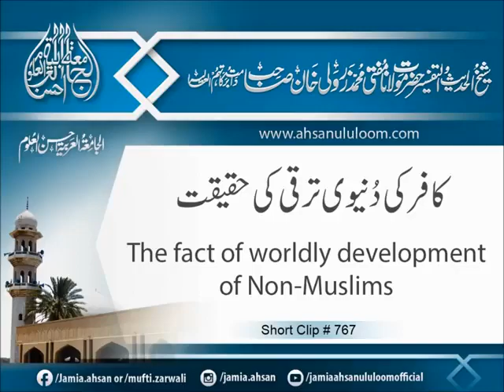(کافروں کی دنیاوی ترقی کی حقیقت)Kafiron Ki Dunyavi Taraqqi Ki Haqiqat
Video from SUFI